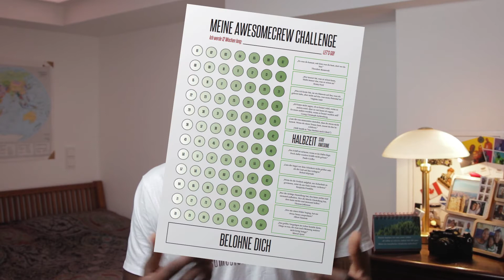HAB KEINE ANGST DAVOR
Hab keine Angst davor ( MOTIVATIONSMONTAG 6 )
Vor kurzem hatte ich ein sehr interessantes Gespräch, mit einem Trainer im Fitnessstudio. Irgendwann kamen wir zu einem Thema vor dem viele Angst haben.

Das Equipment das ich für meine Fotos und Videos benutze

Kameras:
Action Cam

Objektive:
Portraitobjektiv 85 mm 1.8 Canon
Streetstyle/ Fashion Objektiv
Super Weitwinkel
Video Objektiv
King B-Roll Objektiv

Sound:
Vlog Mikrofon
Audio Recorder

Stative:
Vlog Stativ
Standard Stativ

Bildschirm für Foto- und Videobearbeitung:
Ben Q